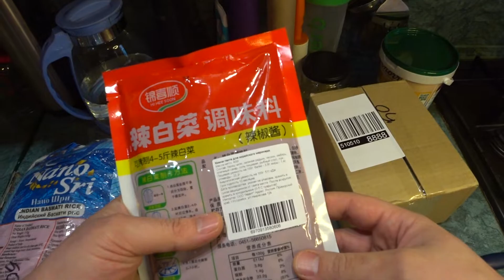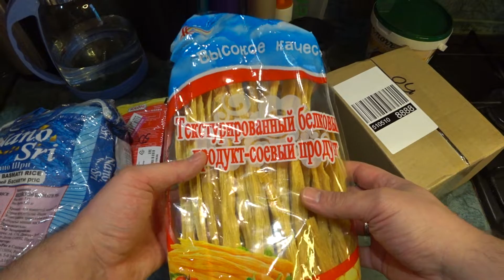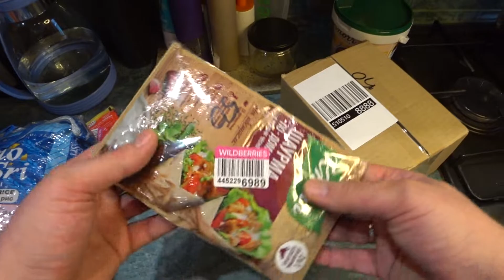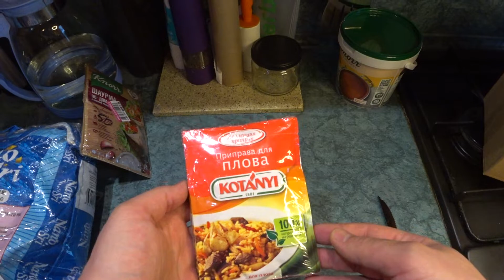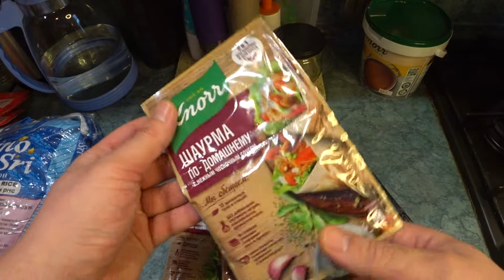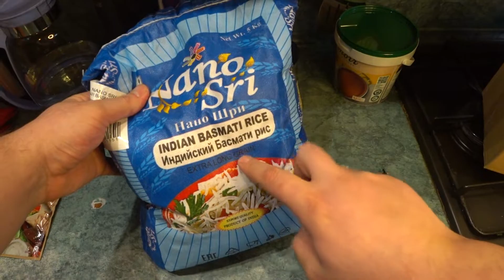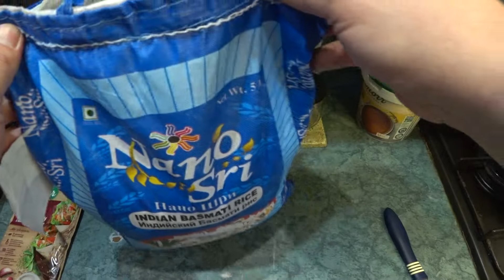Полезные вкусняшки из Wildberries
Рис басмати индийский непропаренный, 5 кг Нано Шри Nano Sri
Спаржа соевая Фучжу 500 гр. DONGNING CHANGCHENG
KNORR PROFESSIONAL Настоящий Бульон из Говядины Сухая смесь (800 г) Knorr
Набор: Шаурма по-домашнему Сухая смесь 32 гр, 3 шт Knorr
Сенсой Sensoy Sen soy Premium Заправка для СПАРЖИ По Корейски 5 штук в смотке по 80 гр Sen Soy Premium

Также на моем канале рекомендую посмотреть видео рецепты.